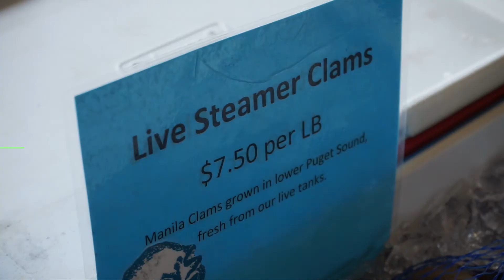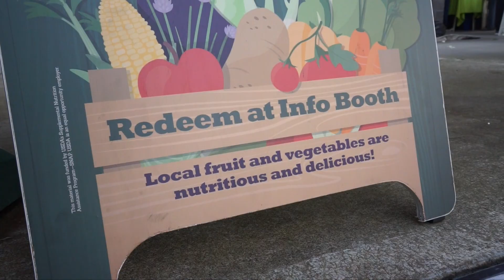Puyallup Farmers Market - 2018